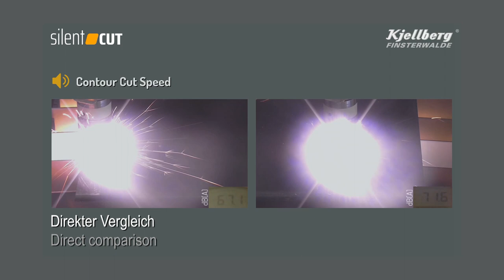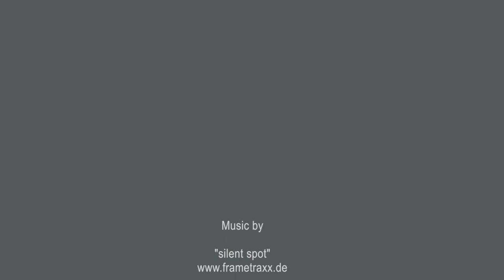Silent Cut-Technologie / Silent Cut technology I Kjellberg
Beim hochqualitativen Plasmaschneiden treten aufgrund der hohen Energiedichte und Strömungsgeschwindigkeit des Plasmastrahls  hohe Lautstärken auf, die besonders im oberen Frequenzbereich für das menschliche Gehör als laut und störend empfunden werden. Je nach Leistung und Materialdicke kann die beim Plasmaschneiden auftretende Lärmbelastung auch über 100 dB(A) betragen. Die Silent Cut-Technologie reduziert den Schalldruckpegel insgesamt um bis zu 15 dB(A). Sogar die als besonders störend empfundenen hohen Frequenzen werden stark vermindert. Dies sorgt für ein besseres Arbeitsumfeld und leistet damit einen wichtigen Beitrag zum Arbeitsschutz in Ihrem Unternehmen. Hören Sie selbst…

Due to the high energy density and flow velocity of the plasma arc, higher sound levels occur during high-quality plasma cutting which are perceived as loud and disturbing for the human hearing, particularly in the upper frequency range. Depending on the power and material thickness, the noise exposure occurring during plasma cutting can be more than 100 dB(A). The Silent Cut technology reduces the overall sound pressure level by up to 15 dB(A). Even the high frequencies perceived as particularly disturbing are considerably reduced. This ensures a better work environment and thus makes an important contribution to health and safety at work in your company. Listen to yourself ...